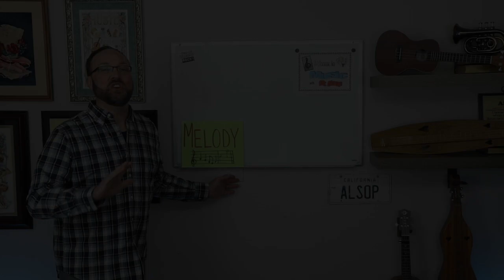Excerpt: "Sally Go Round the Sun" solfa melodies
Let's use our singing voice to learn our new low pitch.  Do you want to learn a new song?  Keep your eye on this channel for all of my full third grade lessons.